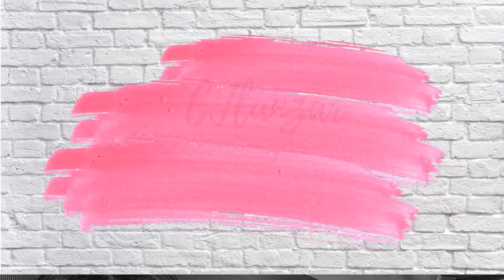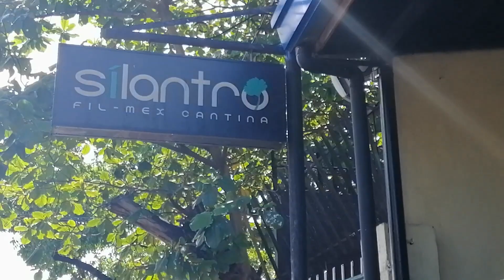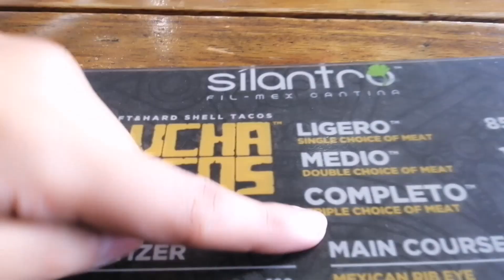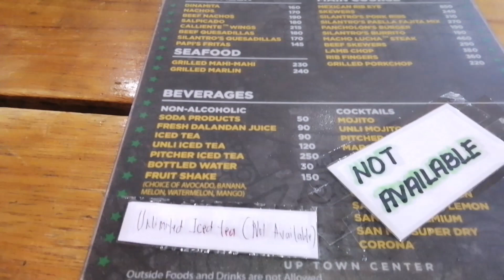Silantro Fil-Mex | Food Review (2019)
For the first time we tried the famous SILANTRO FIL-MEX!
Located in 75 East Capitol Drive, Kapitolyo, Pasig City

Cuisines: Filipino, Mexican

Dito kana sa mura at masarap!

Opening hours:
Mon11am – 11pm
Tue 11am – 11pm
Wed11am – 11pm
Thu 11am – 11pm
Fri 11am – 12midnight
Sat 11am – 12midnight